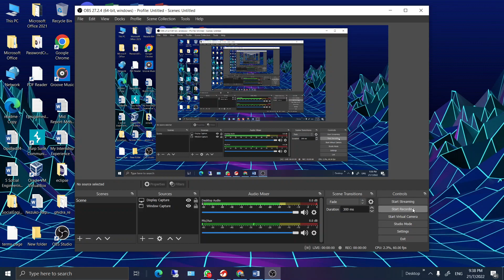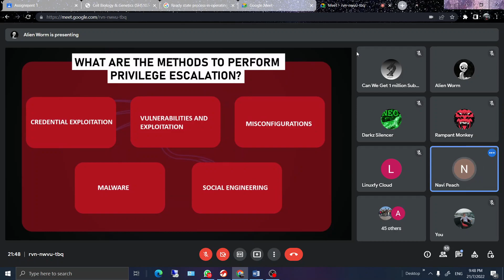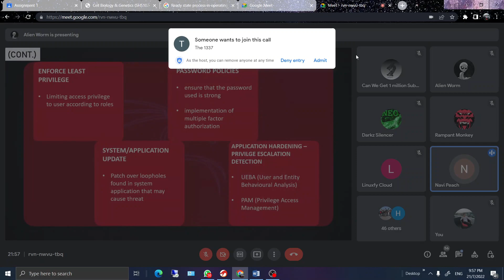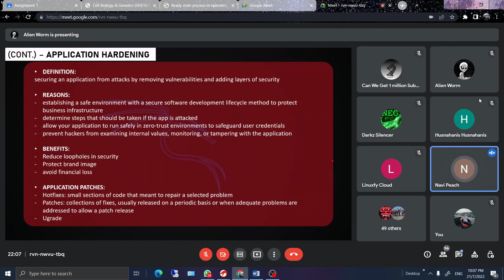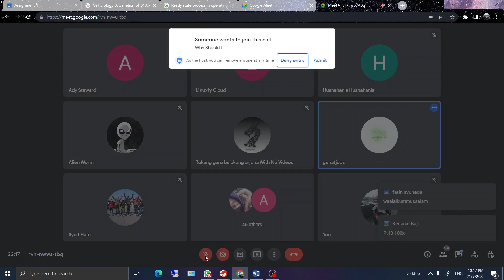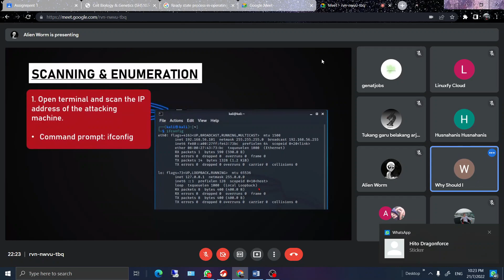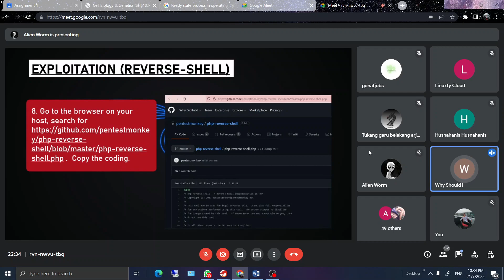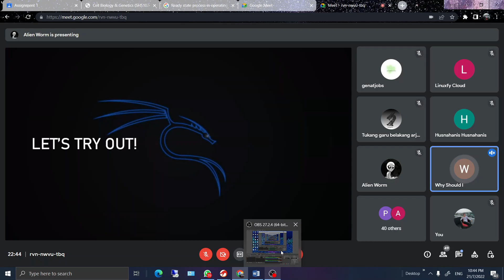EliteGhost Recruit Live - Privilege Escalation Mitigation & SickOS 1.1 Walkthrough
Our first EGV3 Gens new ladies member Daisy, has present about Privillege Escalation Mitigation. She also showed and explained the walkthrough of hacking SickOS 1.1.

Surprisingly, she explained it very well in lovely English language!